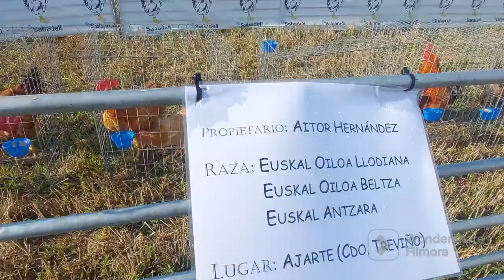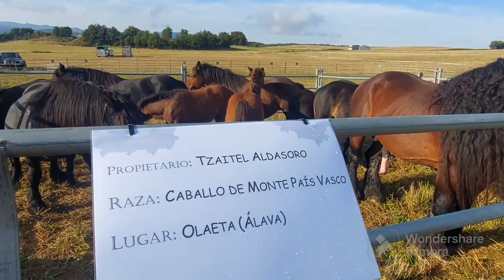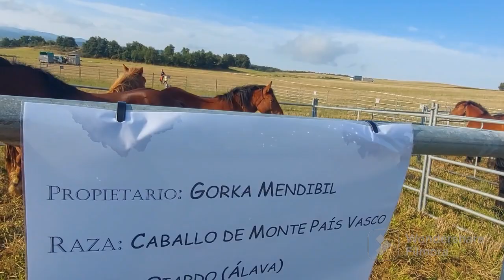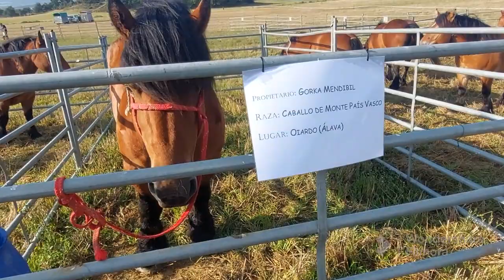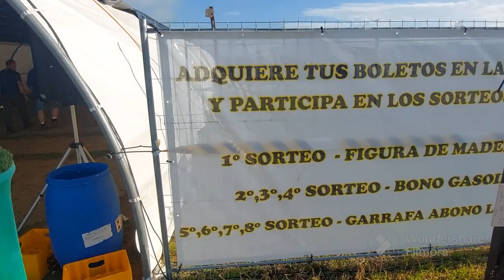Feria ganadera en Uzquiano(Condado de Treviño)